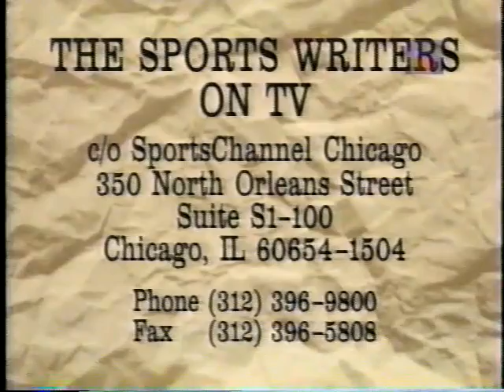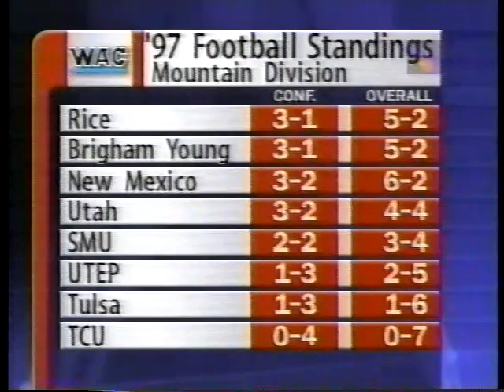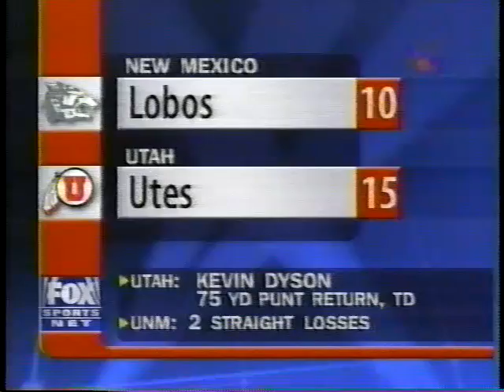Oct 1997 - Chicago Sports Writers on TV talking Boilermakers. Also, WAC Football Week in Review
The Chicago Sport Writers on TV talk about the surprising Purdue Boilermakers. Also, a look at WAC Football highlights. From SportsChannel Chicago. Late October 1997